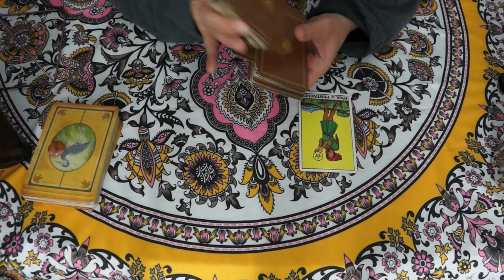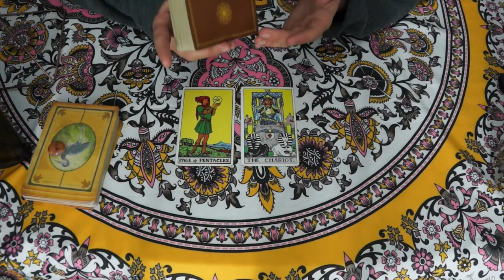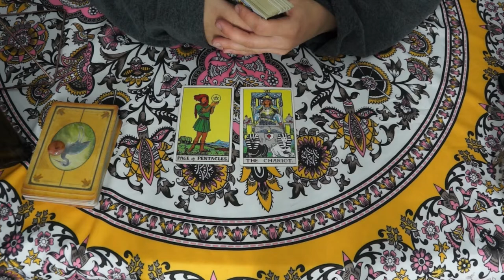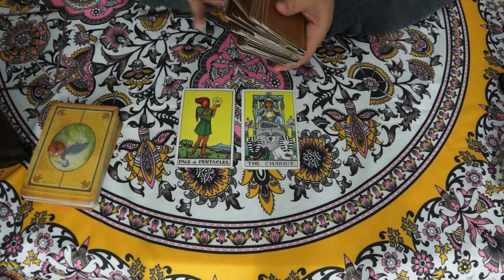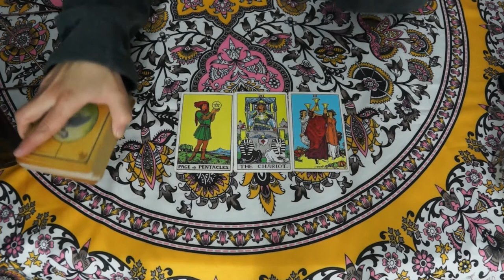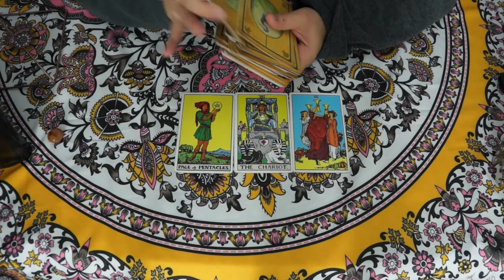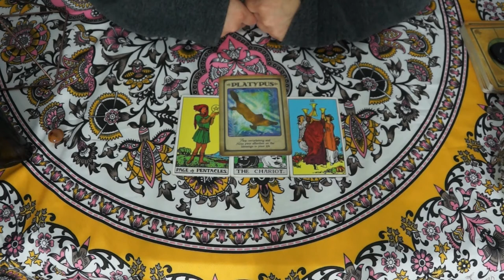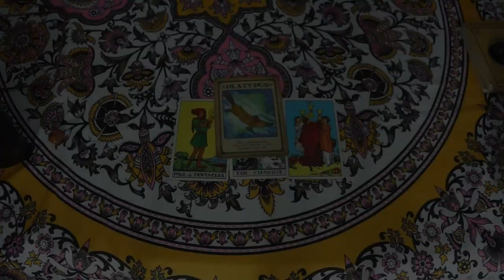TAROT 2020 Love, Career, Relationships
Tarot & Wax Readings Available

Mini Readings $5   In- Depth $20  Full $60